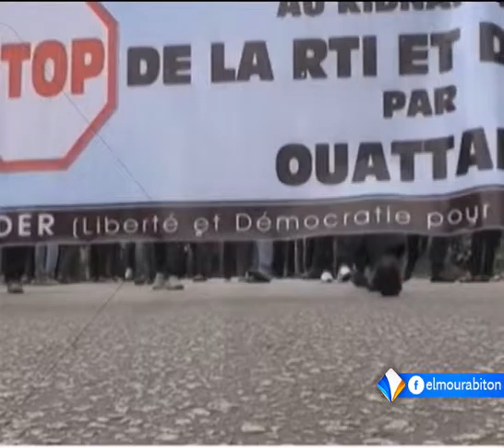المعارضة الإيفوارية تدعو إلى مقاطعة التصويت على مشروع الدستور تقرير المختار ولد محمد امبارك.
دعت المعارضة الإيفوارية إلى مقاطعة مشروع الدستور الجديد المصادق عليه من طرف الجمعية الوطنية، والمرتقب أن يقدم للاستفتاء الشعبي في الثلاثين من شهر اكتوبر الجاري.
وينص مشروع الدستور الجديد على استحداث مجلس للشيوخ، ومنصب نائب للرئيس، كما يفصل في بعض شروط الترشح للانتخابات.
تقرير: المختار ولد محمد امبارك.